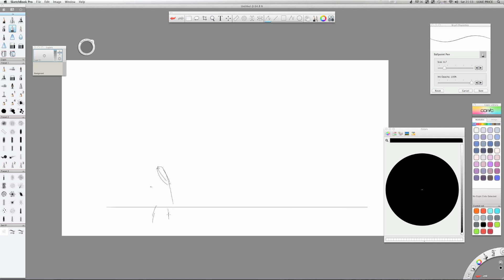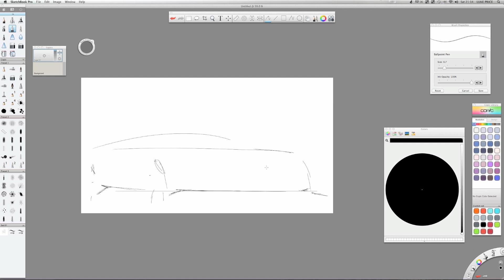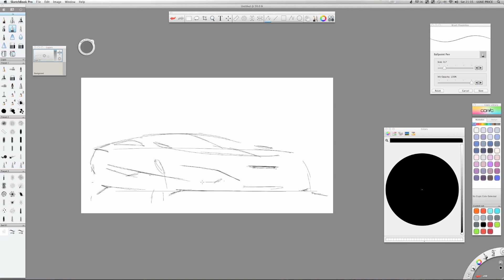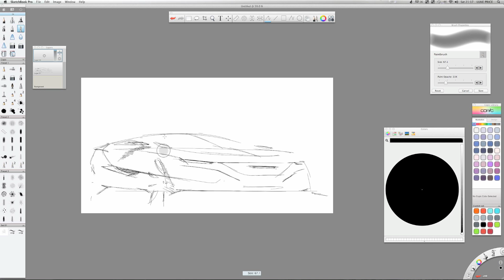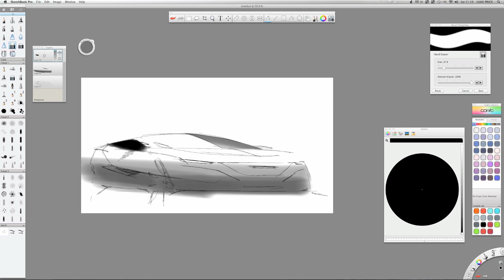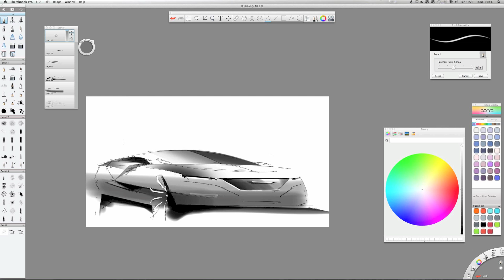Saab Car Design Sketch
Saab Sketch, another real time video showing my process for creating a concept sketch, feel free to post comments below and any questions I will try to answer when I can